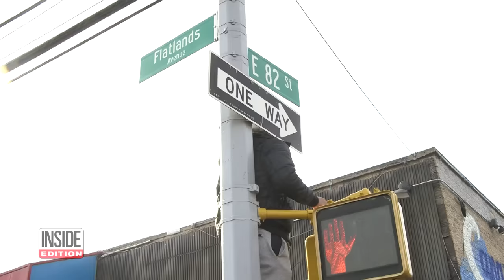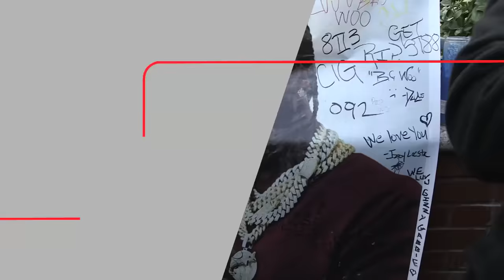Huge Crowd Turns Out to Say Goodbye to Pop Smoke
In February 2020, rapper Pop Smoke was killed in West Hollywood. Several weeks later, his fans, friends and family took part in a funeral procession in his home neighborhood of Canarsie in Brooklyn. Thousands of people turned out to witness the horse drawn carriage bearing the performer’s casket. “This is his community,” one mourner told InsideEdition.com. Others shouted “Long live Pop Smoke,” Thank you, Pop,” and “We love you!” Pop Smoke was 20 years old.